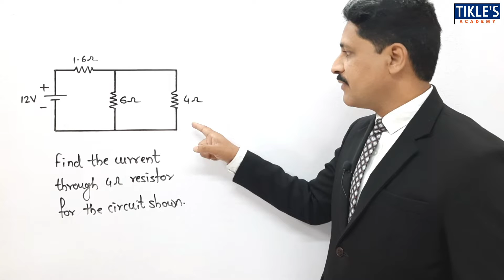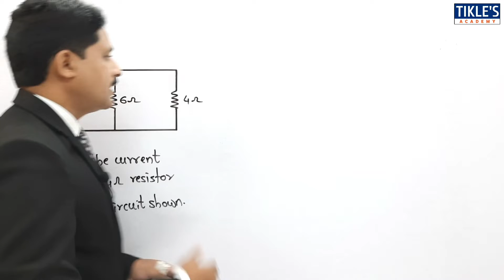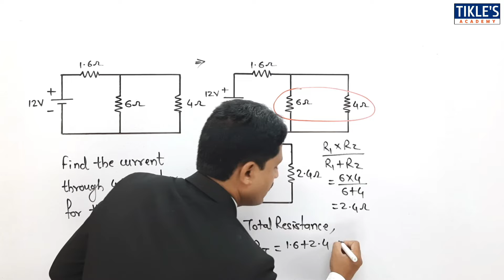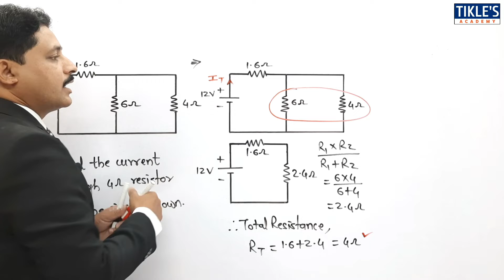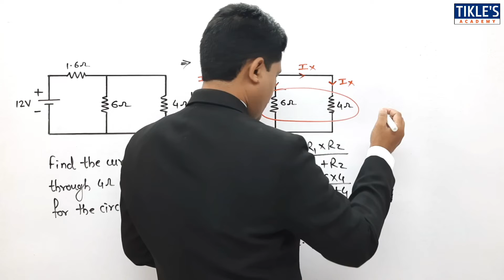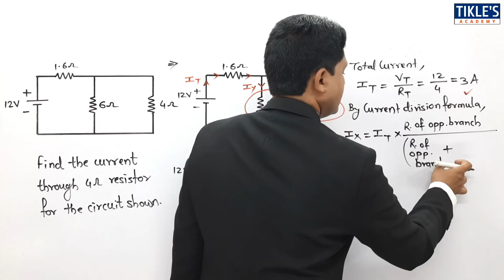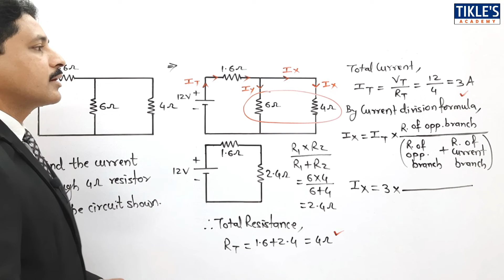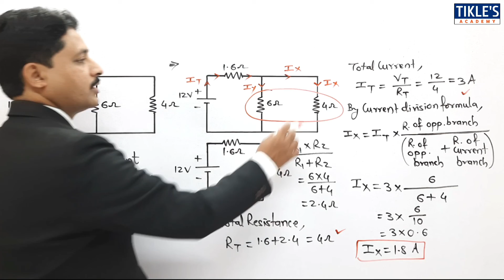CURRENT DIVISION FORMULA IN ELECTRICAL ENGINEERING SOLVED PROBLEM 2 IN HINDI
IN THIS VIDEO 2ND PROBLEM ON CURRENT DIVISION FORMULA IS COVERED.

current divider rule
voltage division rule
current divider rule formula
current divider rule problems
current division rule problems
voltage divider rule
current division rule
voltage division rule
current divider rule proof
current division rule formula
problems on current division rule
current divider rule with examples
example using current divider rule
current divider rule in series parallel circuit
tikles academy
tikle's academy
tickles academy
tikle sir
current division formula
current division formula for 3 resistors in parallel
current divider rule in series circuit
voltage and current divider formula
electrical engineering formulas
electrical formulas list
electrical formulas pdf download
electrical engineering
basic electrical engineering
ohm's law
what is ohm's law
ohm's law simple definition
current formula